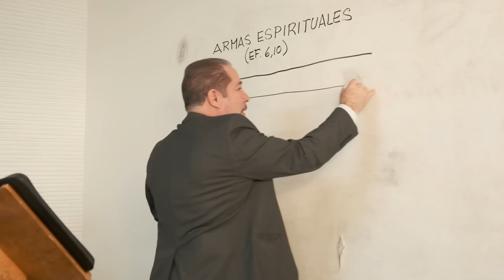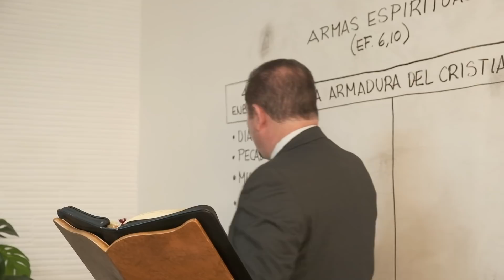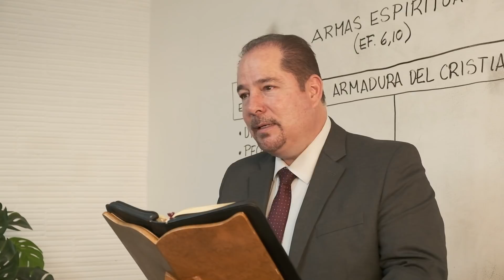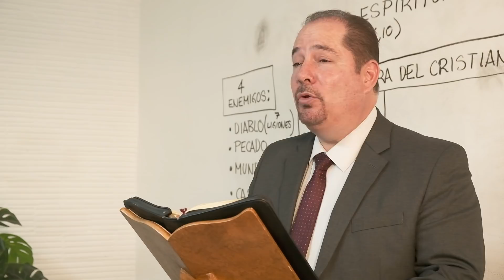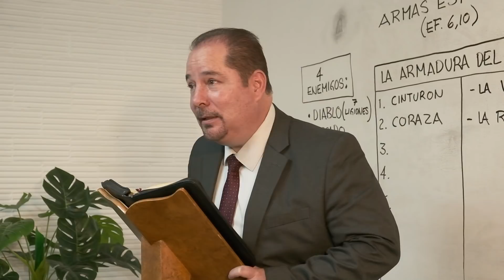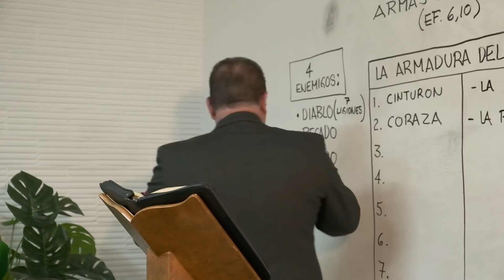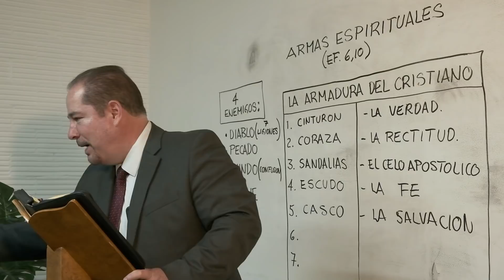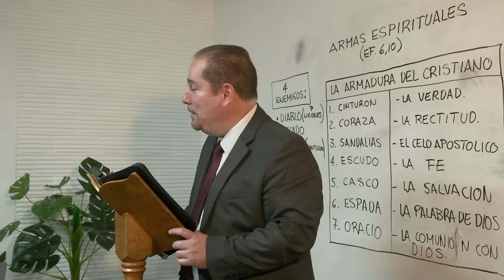Las armas espirituales- Clases de Biblia por FIATV de Pepe González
Emisión no.160 " Armas espirituales"

En esta clase de Biblia, el Mtro. Pepe González  imparte esta Reflexión titulada  "Armas espirituales "